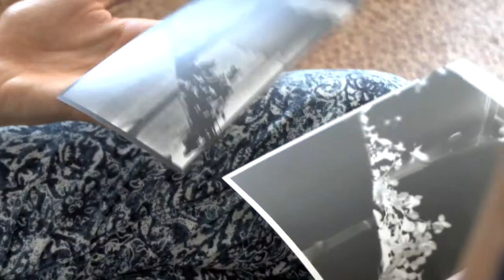Dialog o Wilnie - 25 - 27 czerwca 2013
Projekt, pt. Dialog o Wilnie finansowany ze środków Polsko-Litewskiego Funduszu Wymiany Młodzieży.

Celem projektu jest spotkanie młodzieży polskiej i litewskiej we wspólnych działaniach artystycznych dotyczących historii i tradycji Wilna. W projekcie bierze udział młodzież polska z Sejn, zaangażowana w programy edukacyjne Międzynarodowego Centrum Dialogu w Krasnogrudzie - Lektorium Sejneńskie oraz młodzież litewska z Wilna - uczniowie liceum Św. Krzysztofa.
Inspiracją dla działań artystycznych jest dialog o Wilnie, który w formie korespondencji toczyli Czesław Miłosz i Thomas Venclowa - Listy o Wilnie. Podczas dwóch spotkań warsztatowych w Wilnie (trzydniowego w czerwcu i trzydniowego we wrześniu) młodzież stworzy trzeci list dotyczący współczesnego Wilna, z jego zakorzenieniem w przeszłości, różnorodnością teraźniejszości i ukierunkowaniem ku przyszłości. List młodzieży przybierze różne formy - fotografia, film, sztuki wizualne, dźwięk. Pracę warsztatową prowadzą artyści i wykładowcy z Litwy.
Prezentacja wieńcząca warsztaty, przygotowana wspólnie przez obie grupy, przybierze formę interaktywnego działania w przestrzeni miejskiej, do udziału w którym zaproszeni zostaną mieszkańcy Wilna. Finałem prezentacji będzie spotkanie na dziedzińcu Uniwersytetu Wileńskiego, gdzie w formie teatralnego działania dokona się symboliczne spotkanie dwóch tradycji, które współtworzą historię miasta.
Dzień 1
W czasie pierwszego dnia warsztatów młodzież pracowała w czterech, polsko-litewskich, grupach warsztatowych - fotograficznej, filmowej, plastycznej i muzycznej. Głównym zadaniem było zbieranie materiałów potrzebnych do stworzenia plakatów, krótkich filmów, artystycznych kolaży i kompozycji dźwiękowych. Praca warsztatowa odbywała się w pracowniach liceum Św. Krzysztofa i, przede wszystkim w przestrzeni miasta. Wieczorem młodzież obejrzała wspólnie film „Patrz Wilno".